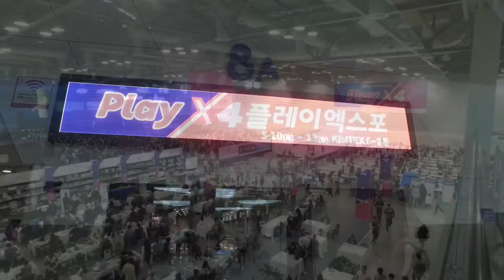2018 플레이엑스포 보드게임존 행사장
코리아보드게임즈는 킨텍스에서 열린 플레이엑스포 박람회장 보드게임 공동관에 참가했습니다. 주말 이틀간 많은 분들이 찾아 오셔서 스플렌더, 아발론, 방탈출 게임을 즐기셨습니다. 일요일에는 카탄 그랑프리, 스플렌더 그랑프리 예선전이 진행되었습니다.